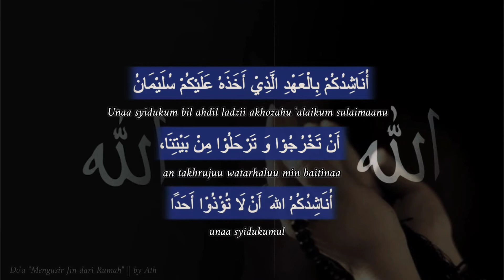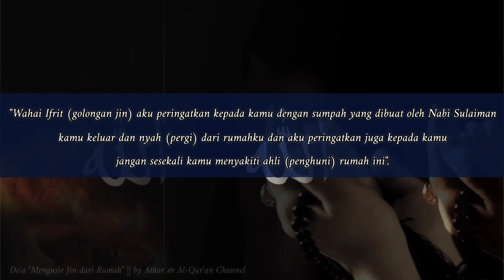Doa mengusir jin dari rumah